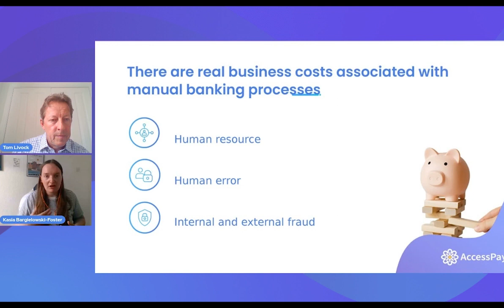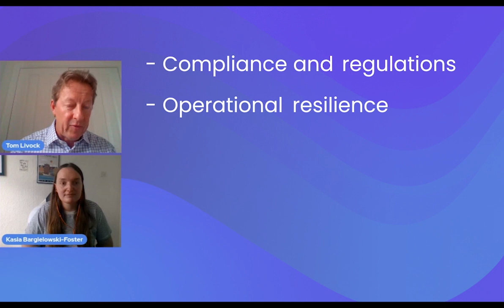FTU Shorts | How to Achieve Operational Resilience and Stay Compliant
Manual banking processes may be hindering your businesses ability to achieve operational resilience and staying compliant with regulations.

Find out more about the risks of manual banking processes